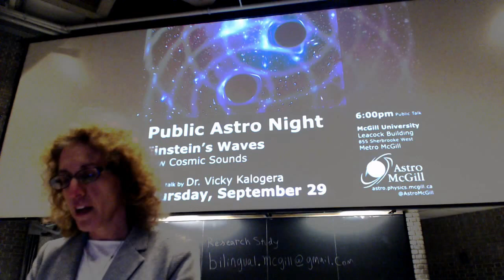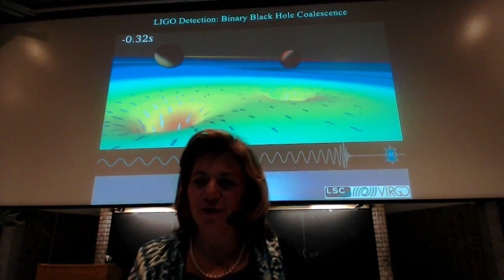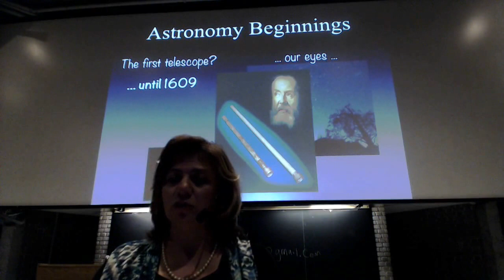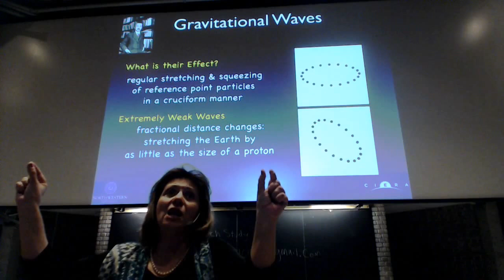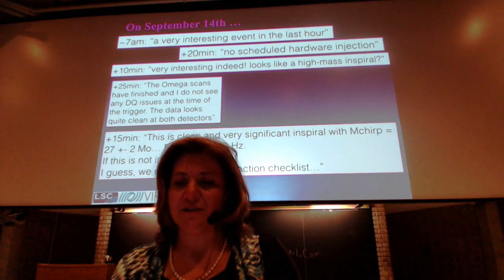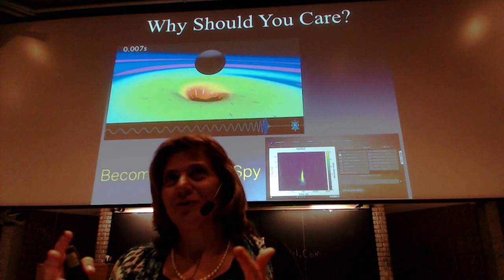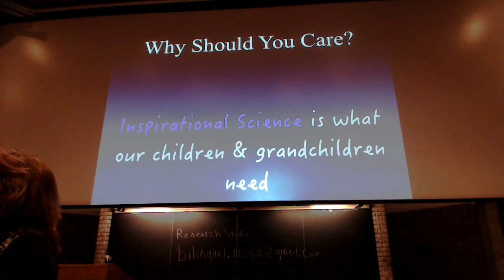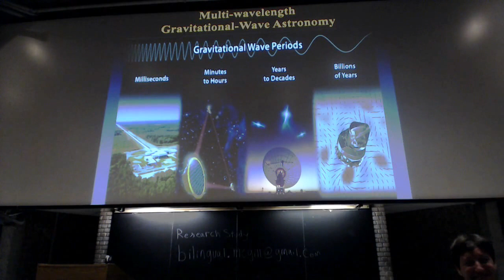AstroMcGill Public Astro Night: Einstein's Waves, New Cosmic Sounds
Gravitational waves are spacetime disturbances that were predicted by Einstein a century ago. Just about one year ago these elusive waves were detected for the first time ever by an Earth-bound detector, the Laser Interferometer Gravitational-wave Observatory (LIGO). The waves were produced by a pair of swirling black holes that reached about half the speed of light before they merged a billion years ago and produced a phenomenal gravitational-wave burst. This historic discovery marks the birth of a brand new field of astronomy where we can now, not only view the Universe, but we can hear it as well.